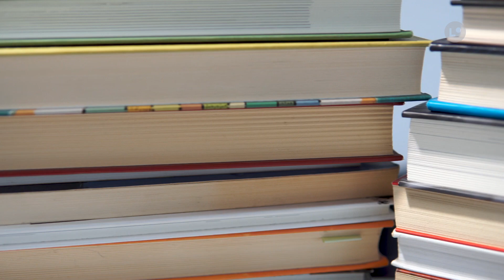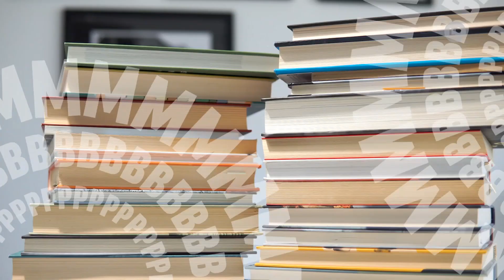Książka na weekend odc. 125 | LOKALNA.TV